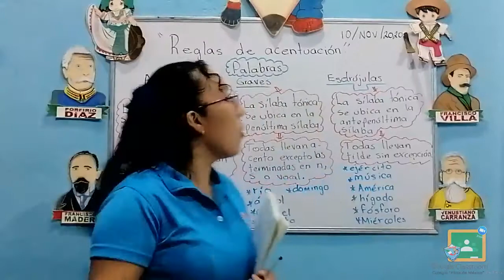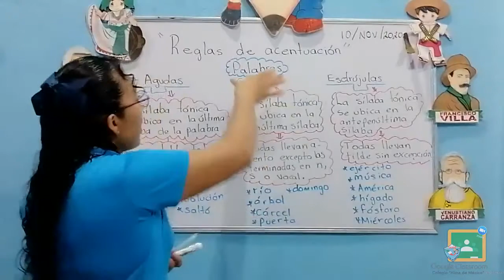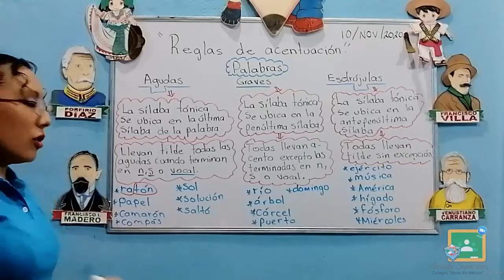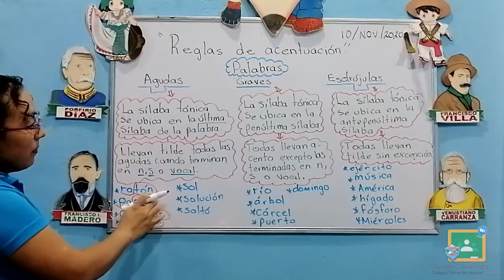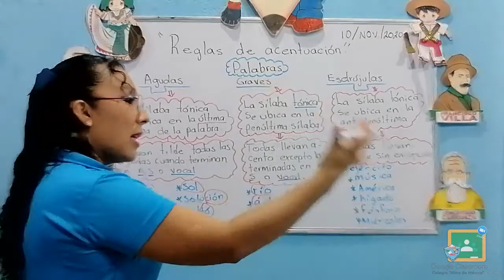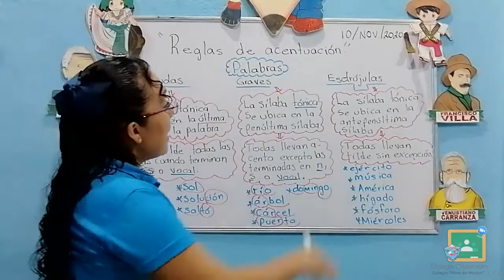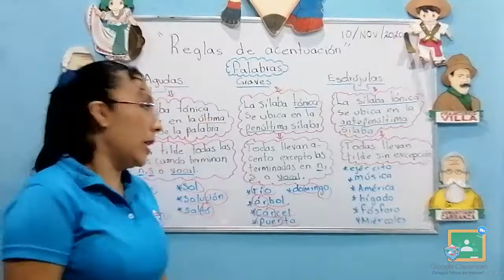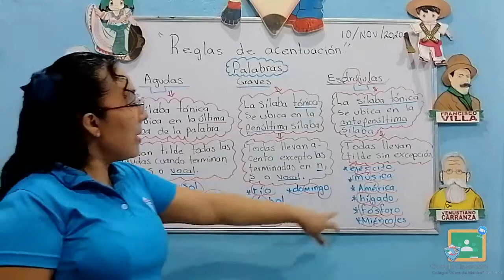5TO PRIMARIA - ESPAÑOL: REGLAS DE ACENTUACIÓN